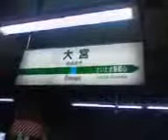ゆめの町 ＶＥＲ２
今も残ってるものですね。

旧浦和１の方と、どちらが人気があったのでしょうか。